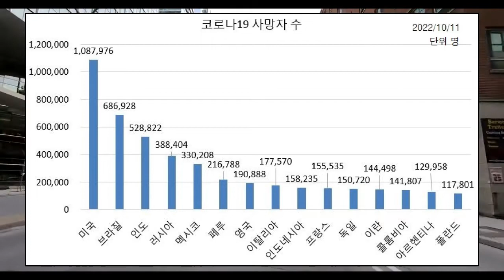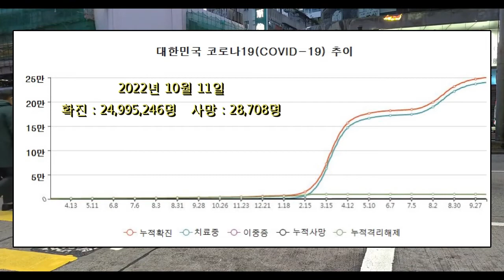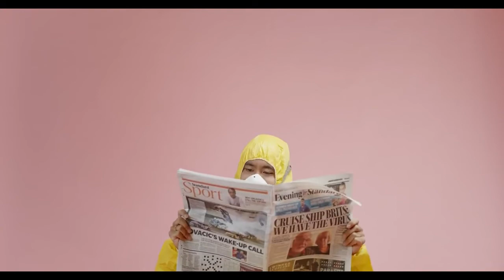코로나 현재 상황은 ? ( 세계 및 국내 / 확진자 수 / 사망자 수 / 기간별 확진자 추이 ) - 국내외 집계상황 2022/10/11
코로나의 현재 상황을 잘 모르는 분들이 많아서 올린 영상입니다.

background video :
Pandemic Stock Footage - Pandemic Free Stock Videos - Pandemic No Copyright Videos